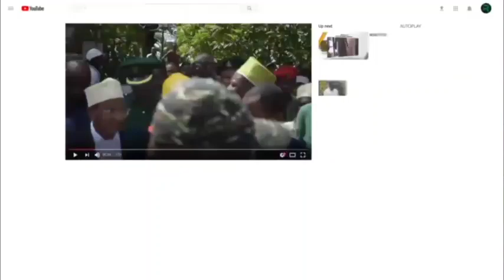HUWEZI AMINI MTAKWIMU MKUU AWASHANGAZA WANDISHI